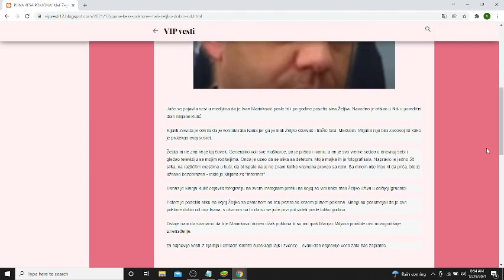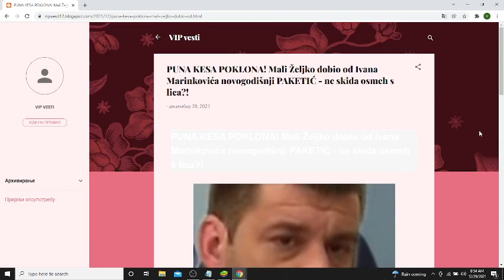PUNA KESA POKLONA! Mali Željko dobio od Ivana Marinkovića novogodišnji PAKETIĆ ne skida osmeh s li